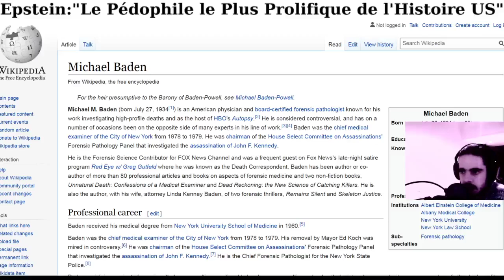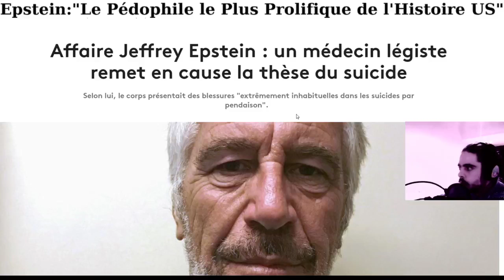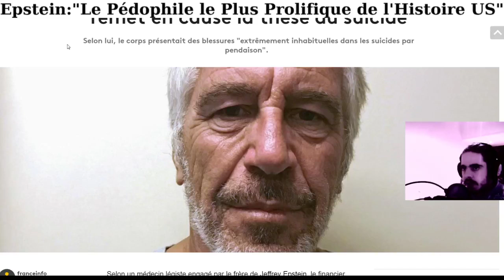Une Journaliste Craque en Off ! "Le Pédophile le Plus Prolifique de l'Histoire des US"|RDP#4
Une journaliste d'ABC News enregistée à son insu révèle la censure au sein de sa chaîne et des médias mainstream américains.

Nos émissions au sujet du pédophile Jeffrey Epstein :
Les Revues de Presse